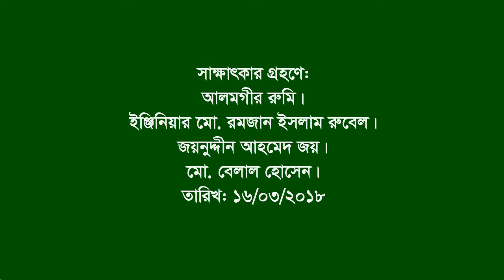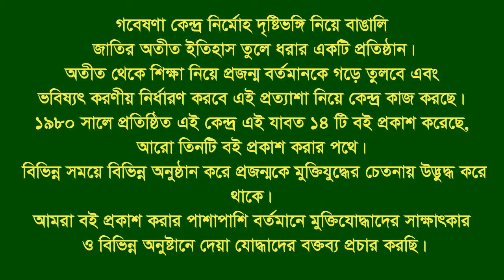Interview of Azizul Alam Bakul ।। Pht. CTG ।। Eye witness